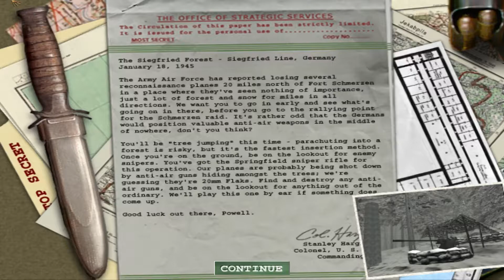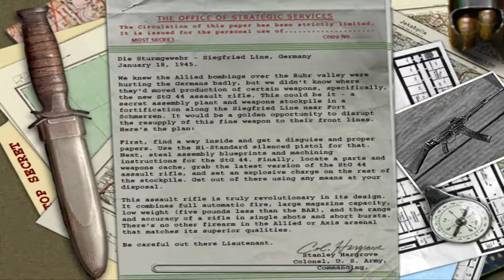(Mission 06) FINAL [The Return to Schmerzen] Medal of honor Allied Assault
Continuing along with the other ww2 fps genres, as well as the other medal of honor series on my channel, I've decided to go ahead and play all the games in the Medal of Honor Allied Assault War Chest which contains the original Allied Assault Game along with Breakthrough and Spearhead DLC's.